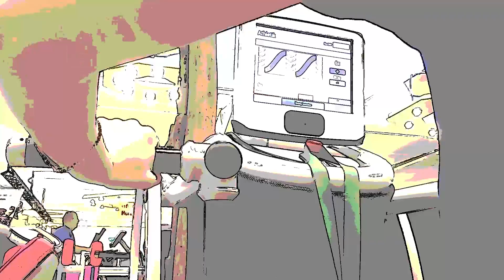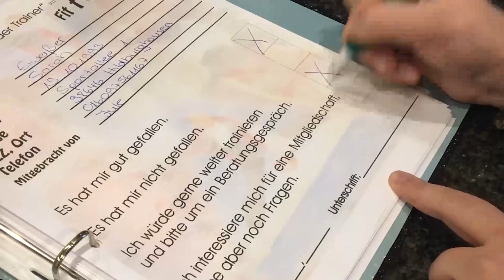Du bist der Trainer jeden Donnerstag